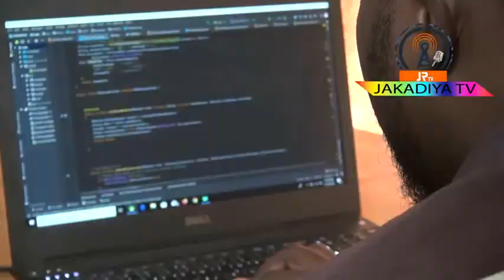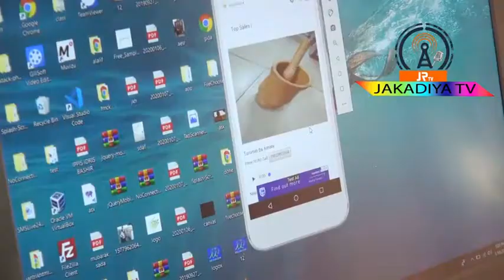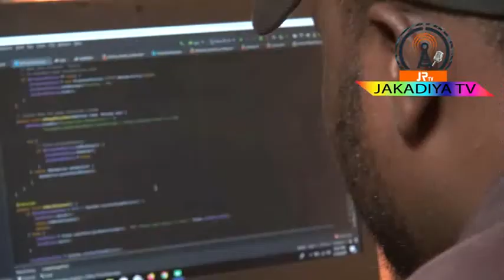Yayi amfani da kwamfiyutar shi ya kirkiro manhajar MIDRISH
Yadda wani matashi da ya kware wajen sarrafa na'ura mai kwakwalwa mai suna Idris Bashir yayi amfani da kwamfiyutarsa ya kirkiro Manhajar MIDRISH, wacce 'Yan kasuwa za su iya baje kolin sana'o'in su domin ma su saye.